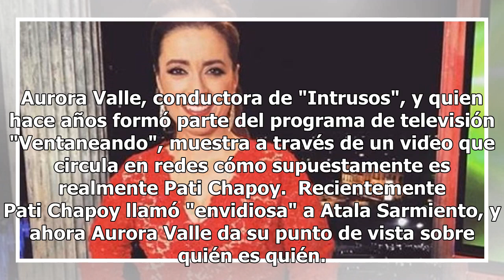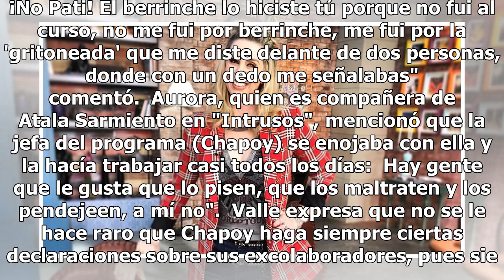Aurora Valle muestra cómo es realmente Pati Chapoy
Aurora Valle, conductora de "Intrusos", y quien hace años formó parte del programa de televisión "Ventaneando", muestra a través de un video que circula en redes cómo supuestamente es realmente Pati Chapoy.  Recientemente Pati Chapoy llamó "envidiosa" a Atala Sarmiento, y ahora Aurora Valle da su pu...